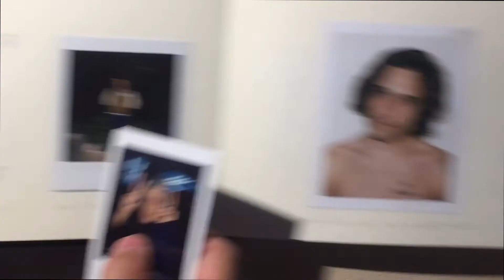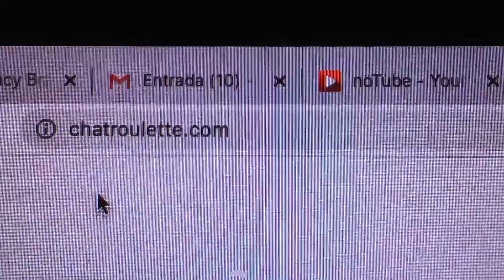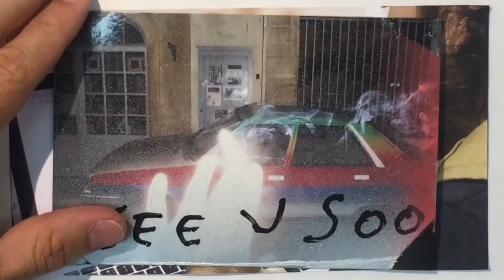Como eu aprendi a salvar idosos do Coronavirus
Essa é uma homenagem a todos os idosos e grupos de riscos em tempo de pandemia! covid-19

Vídeo dedicado a minha querida Vó Lilia.